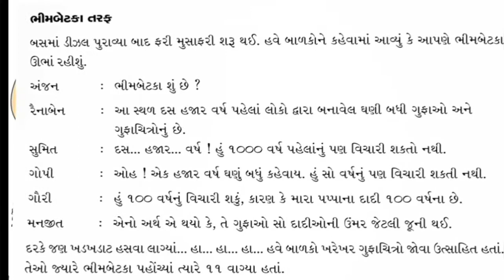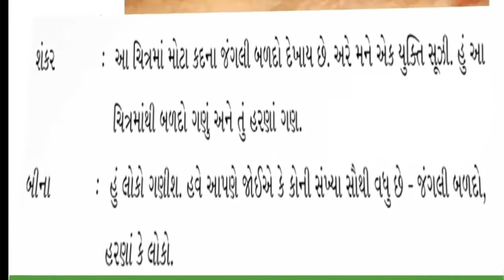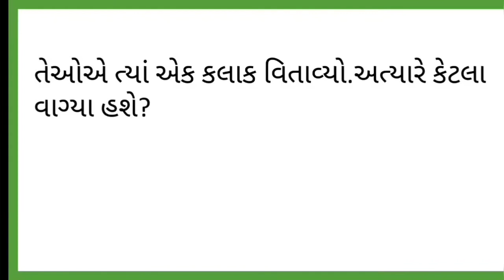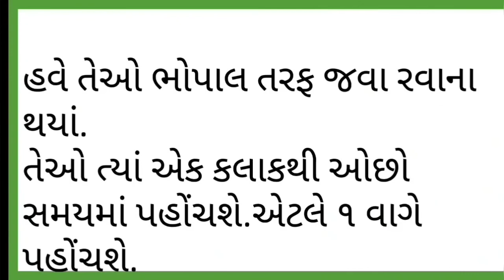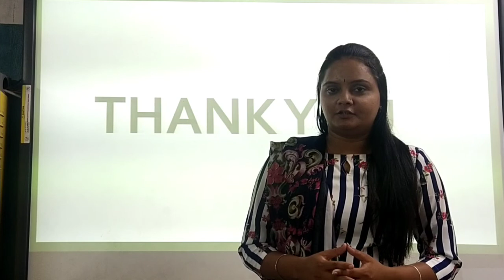Std:-4E Sub:-Maths L-3 (P-3)